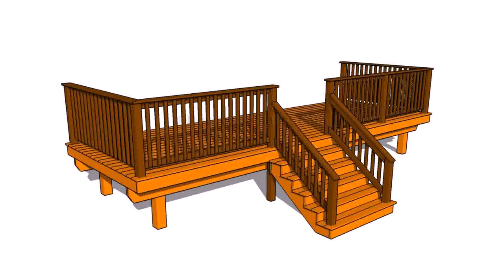Deck Porch Images